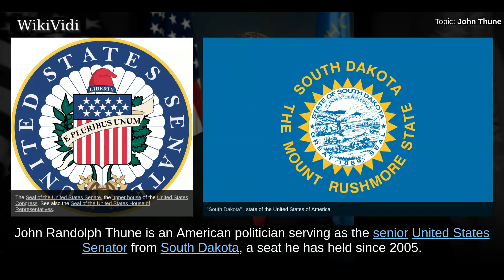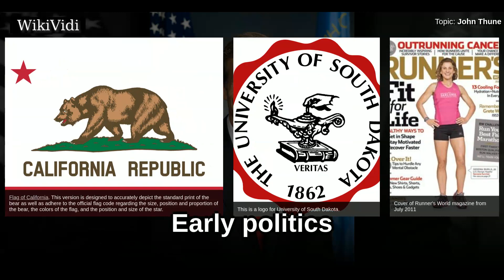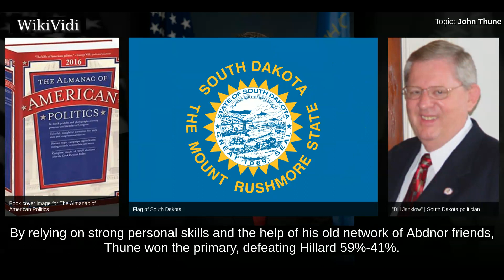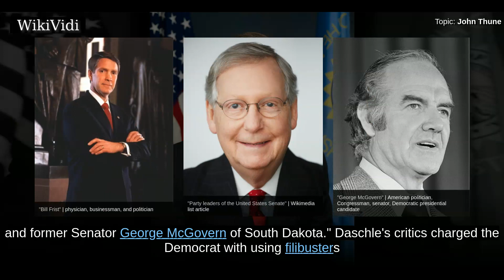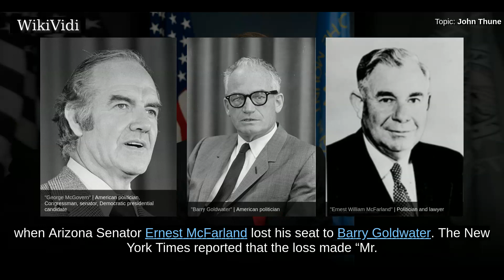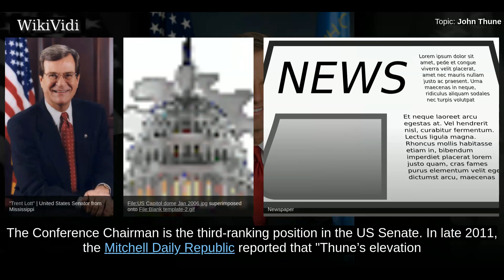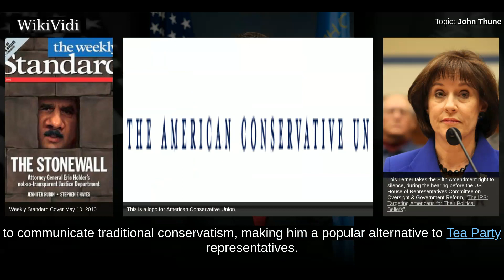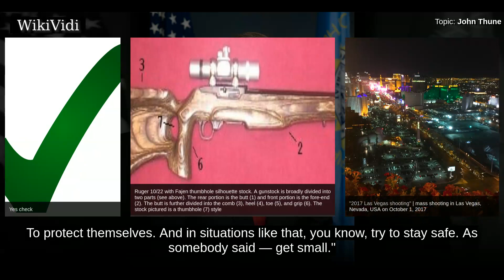JOHN THUNE - WikiVidi Documentary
John Randolph Thune is an American politician serving as the senior United States Senator from South Dakota, a seat he has held since 2005. A member of the Republican Party, he previously served as the U.S. Representative for from 1997 to 2003. He became South Dakota's senior U.S. Senator with the retirement of Tim Johnson in 2015. He served as the GOP's Chief Deputy Whip in 2006, chairman of the Republican Policy Committee in June 2009, and Republican Conference Chairman in 2011, the third-ranking position in the Senate. He has worked in politics and civic organizations since completing his MBA graduate degree. He is also the current dean of South Dakota's congressional delegation.

Shortcuts to chapters:
00:00:58 Early life, education, and political career
00:02:12 Early politics
00:02:54 Elections
00:04:10 2002
00:05:14 2004
00:08:45 2010
00:09:20 Tenure
00:10:54 Energy

Copyright WikiVidi.